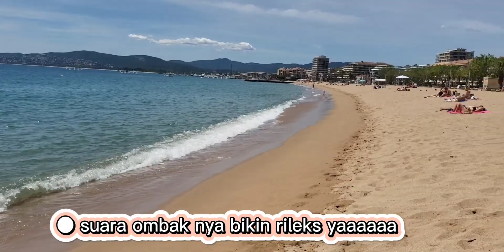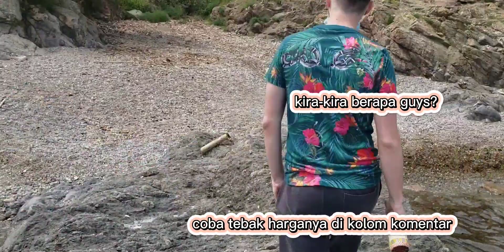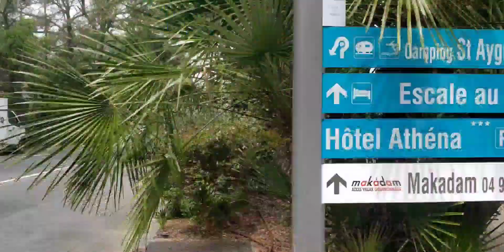LIBURAN SERU DI SELATAN PERANCIS BERSAMA SUAMI BULE | PANTAI CANTIK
Guys, kita masih di selatan perancis dan kita masih menjelajah pantai yang ada di perancis selatan. Serius bagus banget pantai nya, bening banget airnya dan pasti liburan seru ala kita. Makin betah liburan disini selama 1 bulan.

With Love,
Aya and Pierre ❤️